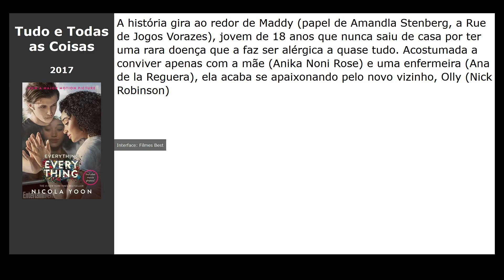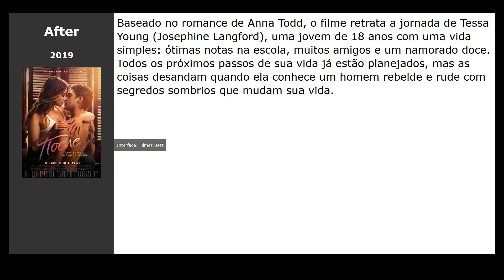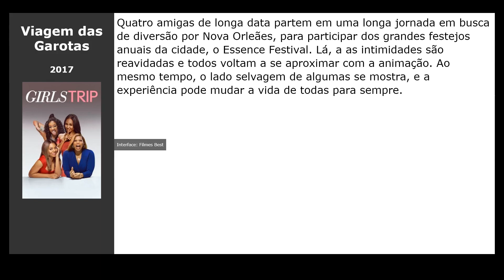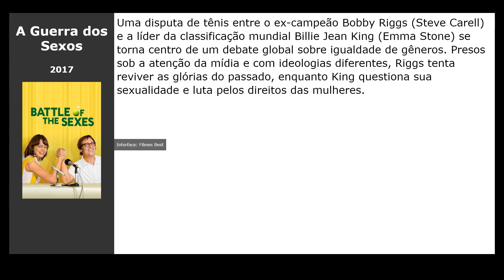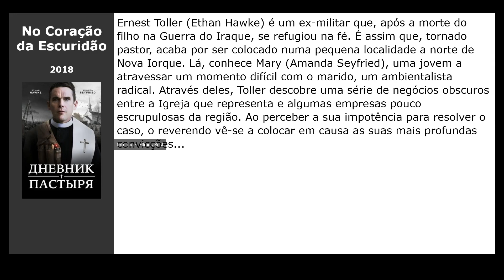20 Filmes parecidos com Uma Razão para Vencer (2018)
Filmes tipo Uma Razão para Vencer (2018):

00:00 Introdução
00:10 A Culpa é das Estrelas (2014) / gênero: drama, melodrama
00:22 Tudo e Todas as Coisas (2017) / gênero: drama, melodrama
00:34 Doce Argumento (2018) / gênero: comédia
00:53 A Barraca do Beijo (2018) / gênero: melodrama, comédia
01:11 Crepúsculo (2008) / gênero: fantasy, drama, melodrama
01:22 After (2019) / gênero: drama, melodrama
01:33 Não Vai Dar (2018) / gênero: comédia
01:46 Com Amor, Simon (2018) / gênero: drama, melodrama, comédia
01:59 Todo Dia (2018) / gênero: fantasy, drama, melodrama
02:10 O Castelo de Vidro (2017) / gênero: drama, biography
02:29 O Homem do Coração de Ferro (2017) / gênero: ação, thriller, military
02:42 Viagem das Garotas (2017) / gênero: drama, comédia
02:55 A Casa Torta (2017) / gênero: drama, crime, detective
03:09 Como se Tornar um Conquistador (2017) / gênero: drama, comédia
03:25 A Guerra dos Sexos (2017) / gênero: drama, comédia, biography
03:44 Uma Mulher Fantástica (2017) / gênero: drama
03:58 Damsel (2018) / gênero: drama, comédia, western
04:11 Poderia Me Perdoar? (2018) / gênero: drama, comédia, biography
04:27 Nasce Uma Estrela (2018) / gênero: melodrama, music
04:43 No Coração da Escuridão (2018) / gênero: thriller, drama, detective